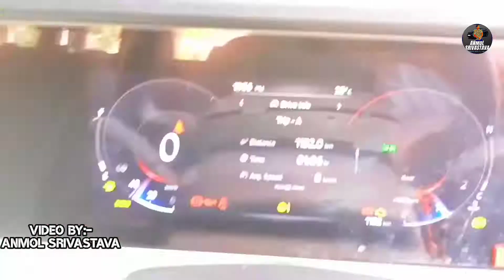2 Number तो कटेंगे ही कटेंगे ईस Xuv700 AX5 के 🤦🏻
2 Number तो कटेंगे ही कटेंगे ईस Xuv700 AX5 के 🤦🏻

THANKYOU!! FOR GIVING YOUR PRECIOUS TIME.
ABOUT THIS VIDEO: In This video you are going to watch mahindra xuv700 ax5 black.We also discussed about xuv700 ax5 vs ax7 & This is xuv700 5 seater.
Hope You like this mahindra xuv700 ax5 variant review.
Hiiiii...

xuv 700
mahindra xuv700
xuv700 price
mahindra xuv700 price
xuv 700 launch date
xuv 700 on road price
mahindra xuv 700 price
xuv700 on road price
xuv 700 images
mahindra xuv700 suv
xuv 700 7 seater price
mahindra xuv700 launch date
suv700
mahindra xuv700 on road price
mahindra 700
mahindra xuv700 launch
xuv700 launch date
xuv700 images
xuv 700 new model 2021
xuv 700 booking
suv700 price
xuv 700 top model price
xuv 700 5 seater
xuv7OO ax5
xuv7O0 ax5 7 seater
xuv700 ar5 vs ax7
xuv700 ar5 5 seater
xuv700 ax5 automatic
xuv700 ax5 modidicatiton
xuv700 ax5 variant full review
xuv700 ax5diesel manual
xuv700ax5 7 seater diesel
xuv700 az5 black

6-6 महीने की Waiting में कैसे 10 दिन मे करी Creta अपनी | Creta Ownership
पूरे C-SUV Segment में सबसे महंगी पैसा अौर फीचर्स दोनो मे | Kia Sonet
Safety की वजह से ली XUV300 अौर 20 दिन मे Build Quality Proved| xuv300 ownership
ये क्या गाड़ी बना दी Mahindra... Creta/Seltos को भी FAIL कर दिया 👌🏻। Arun Panwar
ईससे अच्छा Practical Option मिलना मुश्किल होगा ईस PRICE में | Tiago CNG
ये तो ₹27 lakh का GOLD लेकर चलते हैं 🤩 | Arun Panwar
₹15 लाख रूपये देने के बावजूद एैसी Cost Cutting 🤦🏻
अगर करना चाहते हो ADVENTURE तो खरीद डालो SAFARI ADVENTURE PERSONA

@Man And Motor.   @ DDS.     @Panwar  Brothers @Akash Panwar     @Jeetu Panwar  @Heavy Driver
@Rajni Chaudhary.   @ Shivesh Vlogs    @Amar Drayan    @HER GARAGE     @Car Infomania
@MOTORBUDDY     @Autocar India
@Ridiculously Amazing.  @CarTox.    @ASHWIN SINGH TAKIAR.   @Pratham Shokeen.      @Ashish Shokeen.     @Punch Sharma.    @Tata Motors.    @Ajju 0008.  @Indian Backpacker.  @Yagya Sharma.   @